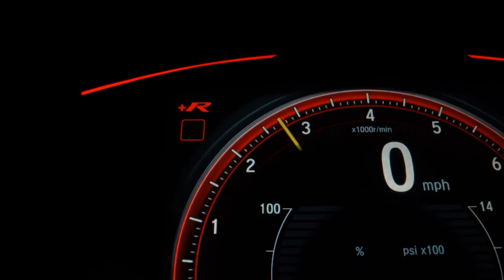FORD KA - 2015 - Santo André/SP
Prezamos a satisfação do cliente, trabalhando assim com veículos de procedência e qualidade, com foco na tranqüilidade e segurança da compra.Trabalhamos com as mais conceituadas financeiras, tendo assim as menores taxas do mercado, para sua comodidade aprovamos seu financiamento via telefone ou e-mail

Dados do Veículo
Veículo: FORD / KA 1.5 SIGMA SE
Ano: 2014/2015
Combustível: FLEX
Portas: 4 PORTAS
Câmbio: Manual
Cor: BRANCA
KM: 102.000

✅ Air Bag
✅ Alarme
✅ Ar Condicionado
✅ Encosto de Cabeça Traseiro
✅ Travas Elétricas
✅ Vidros Elétricos
✅ Volante com Regulagem de Altura
✅ Trio Elétrico